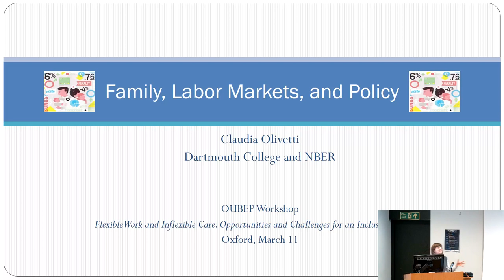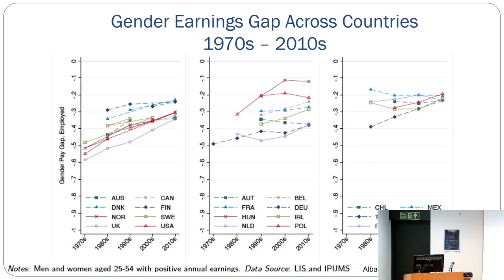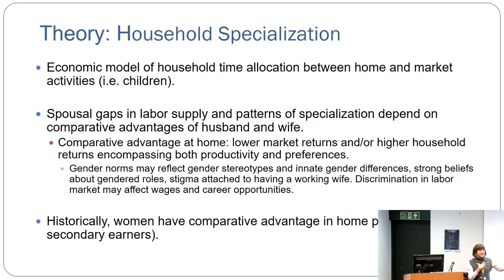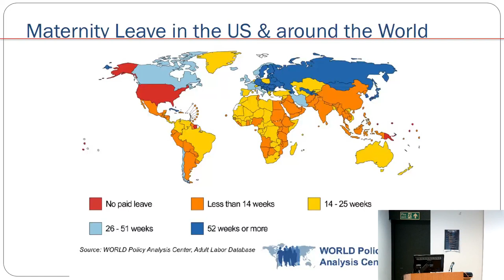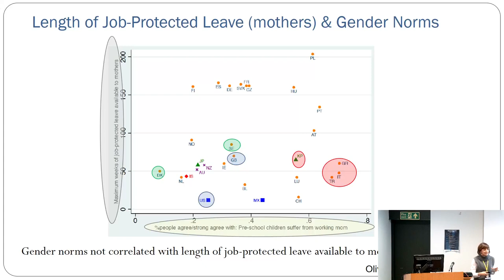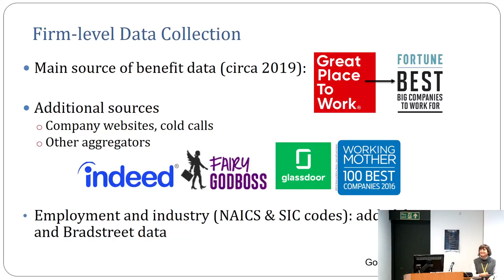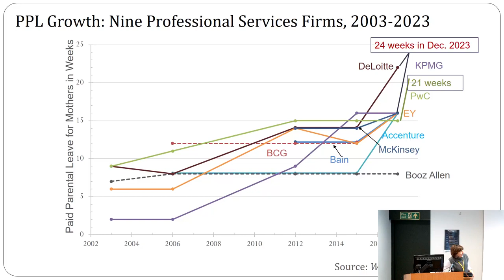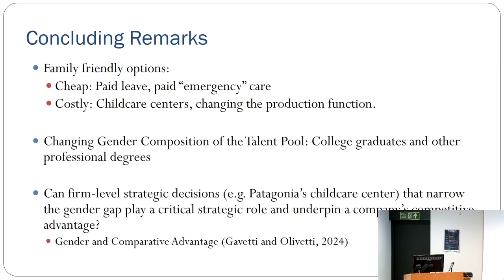'Family, Labour Markets, and Policy' by Claudia Olivetti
As part of OUBEP's (Oxford University Business Economics Programme) diversity workshop on 'Flexible Work and Inflexible Care: Opportunities and Challenges for an Inclusive Workforce', Claudia Olivetti from Dartmouth University gave a keynote talk on 'Family, Labour Markets, and Policy.'